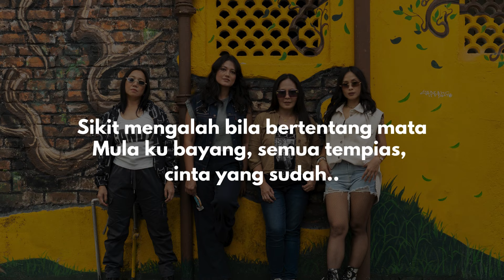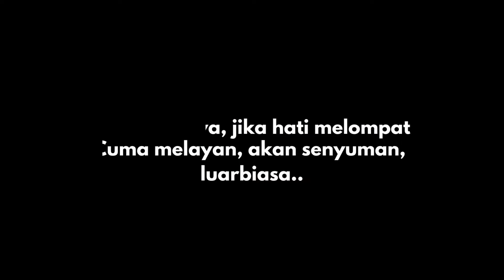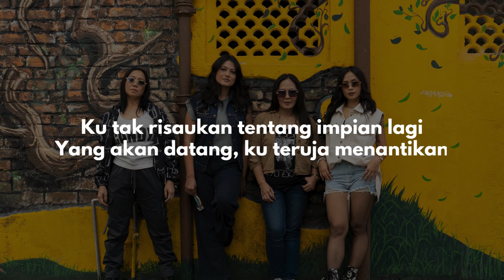CANDY - SETIA2U ( Video Lirik)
SETIA2U - CANDY

(Neo Worldwide Entertainment OP / Universal Publishing Malaysia SP )
Lirik: Izuan Shah
(Senisyurga Media OP /Warner Chappell Music Malaysia SP)